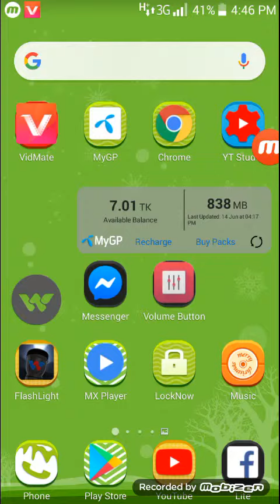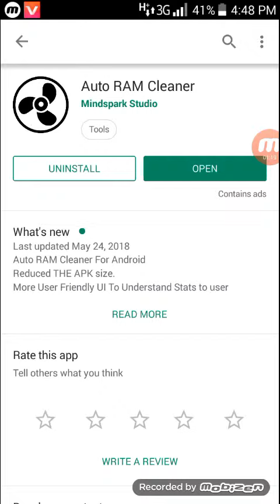আপনার ফোনে কতটুকু RAM সাফোট করতেছে।জানার জন্য এ-ই ভিডিও।